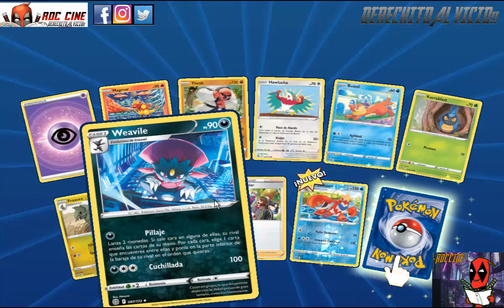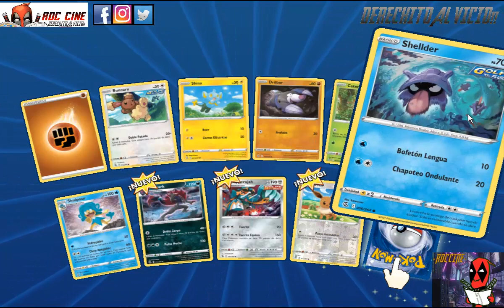[RDC] Unboxing Pokemon Cards Online #12 - Partidas con Deck Towering Heights y Apertura de Sobres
Derechito al Vicio! Somos RDC Cine, el canal que siempre te trae y te comparte resumenes, unboxings, videos y randoms y partiditas de Pokemon TCG Online. Y en esta ocasión jugaremos algunos duelos con el Theme Deck Towering Heights para completar las misiones del dia, ademas abriremos varios sobres para consgeuir las cartas mas raras.

¿Daremos vuelta las manos mas mancas que nos toquen? ¿Completaremos las misiones? ¿Nos saldran cartas rainbow inesperadas? Todo esto y mas en nuestro unboxing de la semana. No te lo pierdas!! XD